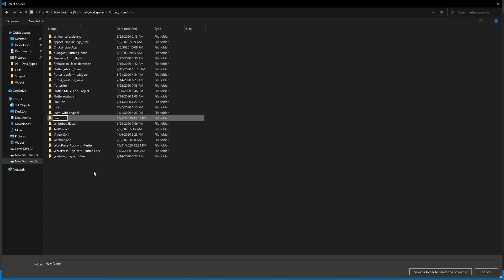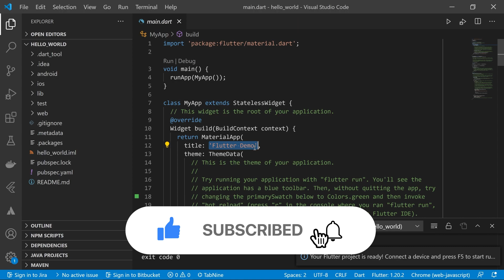How to create new flutter project using Visual Studio Code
In this video, we are going to learn how to create a new Flutter project using Visual Studio Code.

Topics Covered in this video are:

1- How to open the Command Pallet in Visual Studio Code or VS Code
2- How to run Flutter: New Project command in Visual Studio Code or VS Code
3- How to name New Flutter Project
4- How to open the Flutter Project in Visual Studio Code or VS Code

🕒 Timeline:

0:00 introduction
0:08 Run Flutter New Project Command
1:07 wrap up